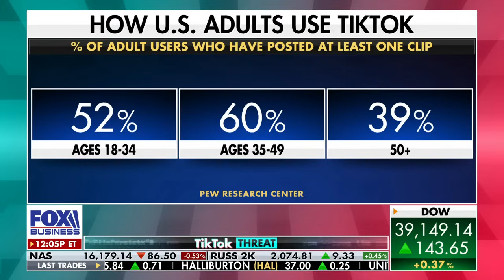Governor claims TikTok 'weaponized' its platform to manipulate kids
Montana Gov. Greg Gianforte discusses his attempt to ban TikTok in his state on 'Cavuto: Coast to Coast.'